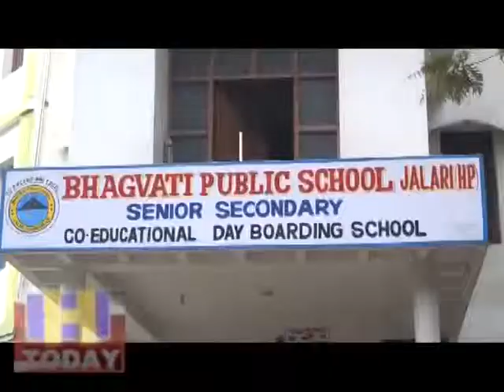21 JUNE N 4 World Yog day celebrated in Bhagwati Public School Jalari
भगवती पब्लिक स्कूल जलाडी़ में विष्व योग दिवस मनाया गया। जिसमें स्कूल के सभी बच्चों ने भाग लिया इस अवसर पर बच्चों ने तड़ासन ,षलभासन ,चक्रासन, हलासन, आदि आसन करवाये गए। योग करने से हमारा ष्षरीर स्वस्थ रहता है। और हमें कोई बिमारी भी जकड़ नहीं सकती हैं। इस अवसर पर प्रधानाचार्य आरती कटोच ने बच्चों को सम्बोधित करते हुए कहा कि योग हमारे लिए कितना जरूरी है।